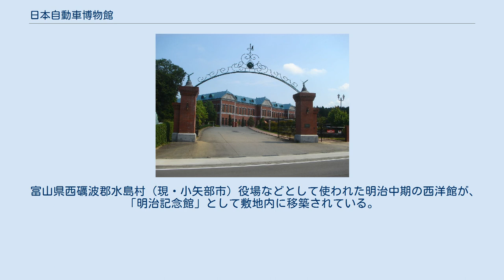日本自動車博物館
正門 フロアの様子 日本自動車博物館（にほんじどうしゃはくぶつかん）は、石川県小松市二ツ梨町にある自動車をテーマとした博物館。
 1978年（昭和53年）11月、富山県小矢部市にセメント販売業・石黒産業社長（当時）の前田彰三（1930年 - 2005年、初代館長）が個人収集した自動車をもとに自社の旧社屋を利用して開設。
当初の建物が国道8号沿いの立地で、道路拡幅に伴い立ち退きを強いられたことを機に、1995年（平成7年）6月に加賀温泉郷を周囲に抱える石川県の現在地に移転した。
これは自動車愛好家の来訪だけに頼らず、温泉地を訪れる観光客も広く招き入れて、博物館の安定した存続を図ろうという運営上の意図も含んだ移転であった。
 前田は若くして家業を継いで経営拡大を進め、建設業やプロパンガス販売など広範なビジネスを手掛けた北陸地方有数の実業家で、自動車愛好家でもあったが、高度成長社会の中でトラックに代表される実用車が使い潰されていく風潮を良しとせず、それら実用車の収集に取り組むようになった。
自動車博物館の開設とコレクション拡充に後半生をかけ、死去直前の2004年には「スバル・360」主任設計者の百瀬晋六、初代トヨタ・カローラ開発主査の長谷川龍雄らと並んで「日本自動車殿堂」に列せられた。
 現本館は赤レンガ造り風の3階建てで、延床面積11,550m2。
館内はメーカー、種類などに分けて展示されているほか、レストラン、ミュージアムショップが館内に併設されている。
また、館内には「世界のトイレ」として各国の便器が設置されている。
1995年の移転の際に設置され、1階から3階の各フロアにアメリカやヨーロッパ、アジアではベトナムなど15か国の便器を設置し実際に使用できる。
2018年時点では、これら15か国の便器は総計56個ある。
500台を展示する名車とともに、様々な色・デザインの便器が撮影されてInstagramなどでSNSで発信され、インターネット上で注目を集めている。
 1901年(明治34年)から平成初年代までの国内外の車約500台の自動車が常設展示され、バックヤードにも約200台前後保存されている。
そのほとんどがエンジンのかかる状態で保存されている。
 著名な高級車やスポーツカーに留まらず、日本ではこの博物館でしか見られない極めて希少な外国車（旧ソビエト連邦製「ZIL」や1980年代以前の中華人民共和国製「紅旗」など共産圏の自動車も含む）や、通常、積極的保存の対象とされにくい日本製の古い商用車なども多数展示されているのが特徴である。
創立者の前田彰三が商用車の収集をも重視し、また中華人民共和国要人にもコネクションを持っていたことが背景にある。
 収蔵台数の充実度や広範さという点においては日本の自動車博物館の中でも最高レベルと言え、収蔵車のコンディションはいずれも概して良好である。
実働可能な車両も多く、繁雑期には駐車場にてクラシックカーの体験乗車なども行われる。
 ただし収蔵台数が極端に多いため、フロア面積確保に努めてはいるものの、館内に展示車がぎっしりと詰め込まれた状態で、個々の展示車両を多面的に観察するゆとりには乏しい。
各車は生産国と製造年を示すナンバープレート風看板を装着されているが、一部に誤りが見受けられ、また展示車両の傍らに立てられた案内札には、事実と相違する誤った内容や、出典不明の惹句的記述などが散見されるため、見学時の参考資料としては注意を要する。
 以下は収蔵車の一部であるが、これらの他にも「この博物館にしか現存が確認されていない」ほどの貴重な自動車が多数所蔵されている。
 また、創立者の前田彰三が生前に自ら所有し運転したローバー・P5やルノー・サフラン（前田最後の愛車となった）なども、本館に収蔵されている。
 収蔵車以外にも機会を捉え、個人所蔵の希少車を借用しての特別展も実施している。
収蔵する車種の広範さや、北陸自動車道・国道に近い立地の良さもあって、特定車種の自動車愛好家によるミーティングイベント会場に利用される機会も多い。
 稼働可能ないすゞ製ボンネットバスの乗車体験を催行したり、ありふれた量産セダンのマツダ・カペラを、石川県の伝統工芸技術・金箔張りの技術で車体全体金箔張りにして展示するなど、親子連れや観光客にも関心を喚起する硬軟の取り組みがなされている。
 富山県西礪波郡水島村（現・小矢部市）役場などとして使われた明治中期の西洋館が、「明治記...